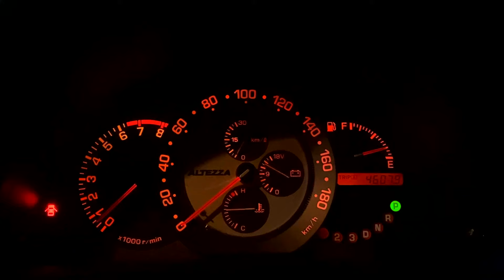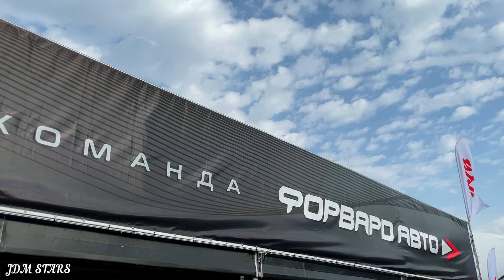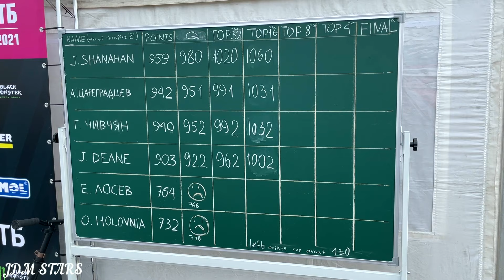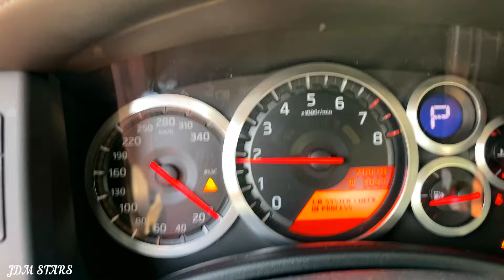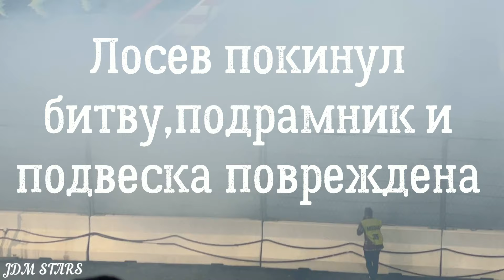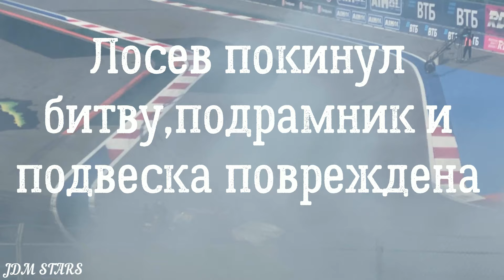JDM street racing music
Street racing is a form of unofficial and often illegal car racing that takes place on public roads. Street racing can be either spontaneous or well-planned and coordinated. Law enforcement agencies prohibit street racing because of the potential danger of accidents and fatal accidents for other road users.
Использовать видео в коммерческих целях и под своим именем запрещено.
JDM Tokyo street racing music 2021